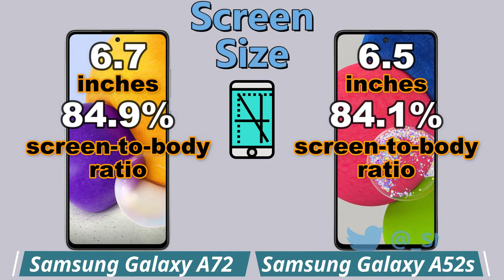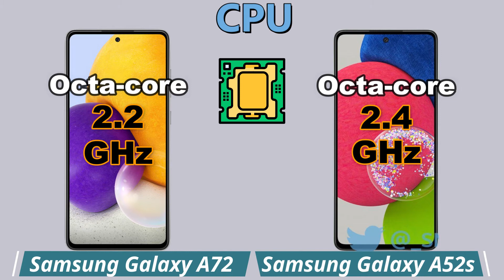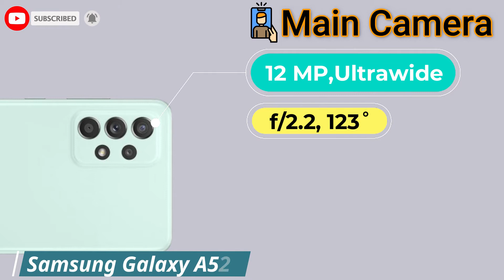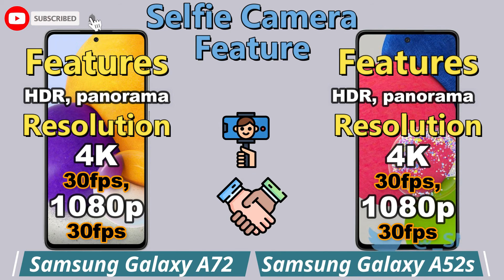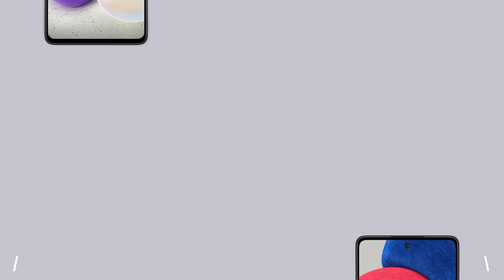Samsung A72 5G vs Samsung A52s 5G Full Detailed Comparison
This is a detail Samsung Galaxy A72 5G first look as we give a full review with Samsung Galaxy A72 5G hands on specifications and Samsung Galaxy A72 5G feature.
You'll see the specs under the cover of the Samsung Galaxy A72 5G comparison review and Samsung Galaxy A72 5G unboxing all specs.
let us hear your Samsung Galaxy A72 5G first impressions and the different Samsung Galaxy A72 5G tests you carry out in the comments below. when right spec compare it with the Samsung Galaxy A72 5G smartphone.

This is a detail Samsung Galaxy A52s 5G first look as we give a full review with Samsung Galaxy A52s 5G hands on specifications and Samsung Galaxy A52s 5G feature.
You'll see the specs under the cover of the Samsung Galaxy A52s 5G comparison review and Samsung Galaxy A52s 5G unboxing all specs.
let us hear your Samsung Galaxy A52 5G first impressions and the different Samsung Galaxy A52s 5G tests you carry out in the comments below. when right spec compare it with the Samsung Galaxy A52s 5G smartphone.

Samsung Galaxy A52s 5G VS Samsung Galaxy A72 5G specifications
Samsung Galaxy A72 5G vs Samsung Galaxy A52s 5G specifications
Samsung Galaxy A72 5G vs Samsung Galaxy A52s 5G comparison
Samsung A72 5G vs Samsung A52s 5G comparison
Samsung A72 5G vs Samsung A52s 5G

Samsung Galaxy A72 5G review and features
📅 Rumored
🎮 Chipset Google Qualcomm SM8250-AC Snapdragon 750G 5G (7 nm) Processor
📱  5G Network
❌ FM Radio
❌ 3.5mm jack
💲 Samsung Galaxy A72 5G - $ 537.55

😒 ✋ CONS ✋ 😒
❌ 📺 Infrared Port

Samsung Galaxy A52s 5G review and features
📱  5G Network
❌ FM Radio
❌ microSD Memory Card
❌ 3.5mm jack
💲 Samsung Galaxy A52s 5G - EURO 537.55

😒 ✋ CONS ✋ 😒
❌ 📺 Infrared Port